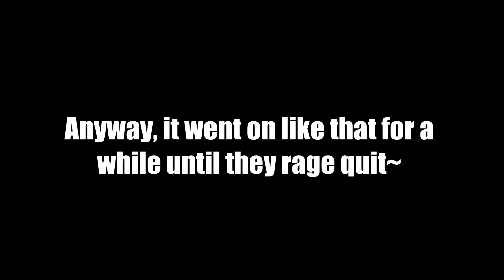Just a casual 1v3 | RDR2 Online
Just a lazy 1v3